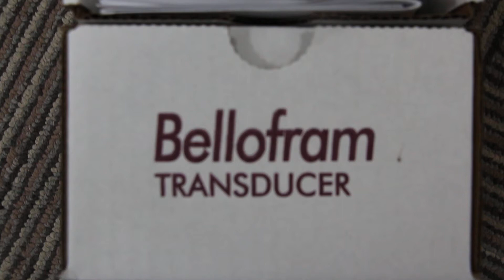We sell Bellofram T-1000 961-070-000 I/P Pressure Transducer 4-20 mA, 3-15 PSI.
Bellofram T-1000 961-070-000 I/P Pressure Transducer 4-20 mA, 3-15 PSI.

The Marsh Bellofram Type 1000 is an electro-pneumatic transducer that reduces a supply pressure to a regulated output pressure directly proportional to a converted electrical input signal. The Type 1000 accepts a wide range of supply pressures, ranging from a minimum of 3 psig (0.2 BAR) above the maximum output up to 100 psig (6.9 BAR). An integral pneumatic volume booster provides high flow capacity (up to 12 SCFM/339 slpm). Model selections include general purpose, NEMA 4X Type, extended range, high relief, intrinsically safe, and explosion proof.